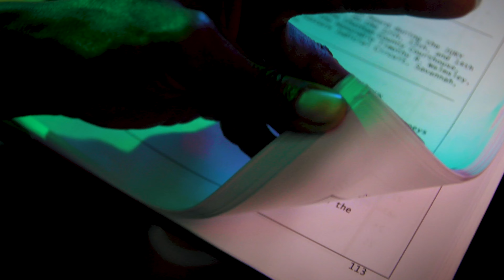Thugga Thug - F*CK A NI**A B**CH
Stream & Download

Music Video by Thugga Thug performing F*CK A NI**A B**CH.